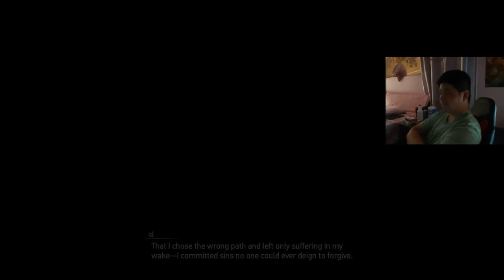Granblue Fantasy: Relink - Getting the Platinum Trophy